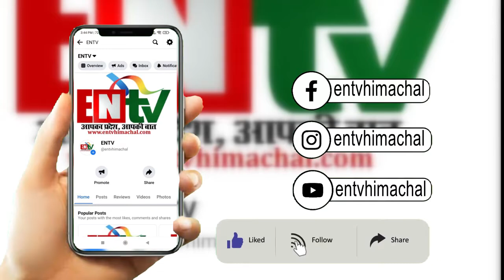किसकी होगी नई सरकार , कौन होगा मुख्यमंत्री